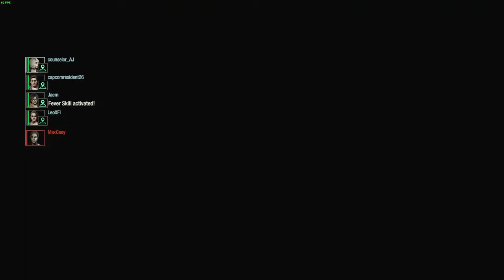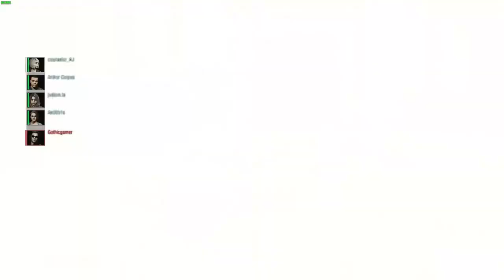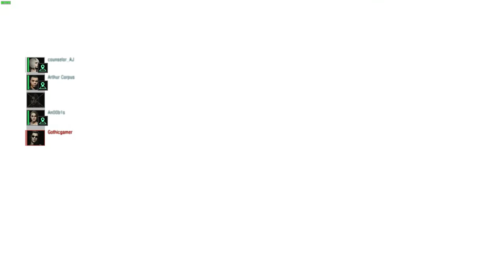resident evil resistance: jan "underwear" mod, January gameplay 19